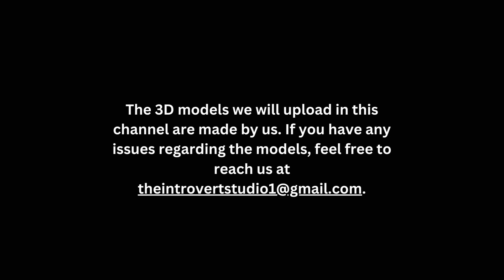3D Character Model of red coat boy | made by Introvert_Studio